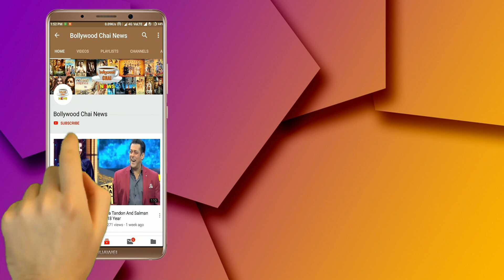Bigg Boss 13 : Vishal Aditya Singh And Madhurima Tuli Romance On Bed After Midnight In BB House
Bigg Boss 13 | Vishal Aditya Singh And Madhurima Tuli Romance On Bed After Midnight In BB House | Day75 | Bigg Boss 13 Tonight Full Episode 75 | BB 13 Captaincy Task